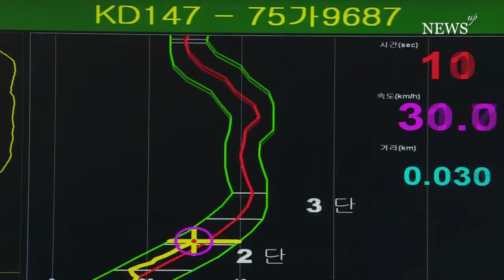[영상] 매연저감장치 무료클리닝으로 주유비 절감!